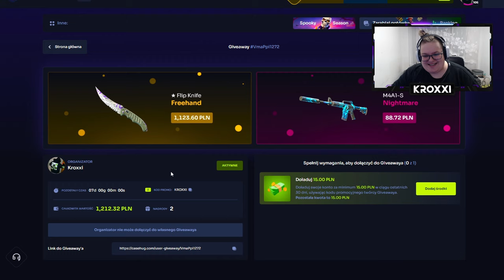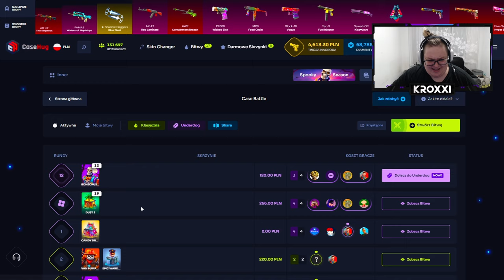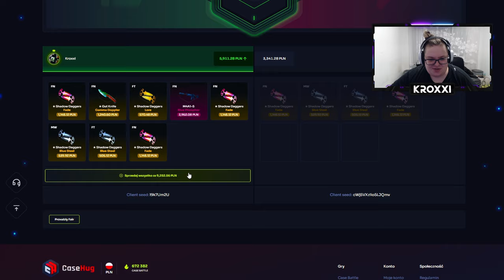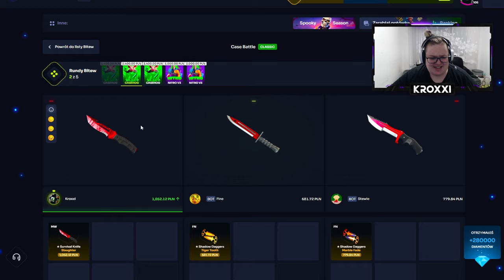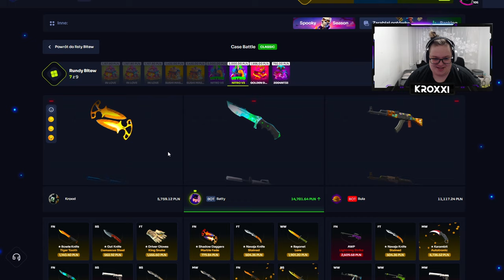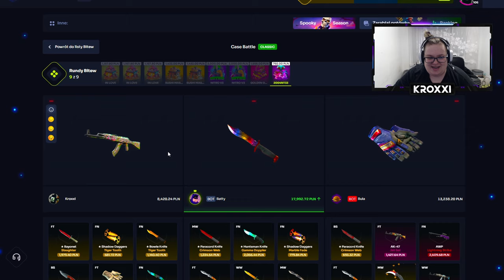🐯 ZEPSUTA BITWA o BUTTERFLY TIGER TOOTH! 😱 | CASEHUG 💸